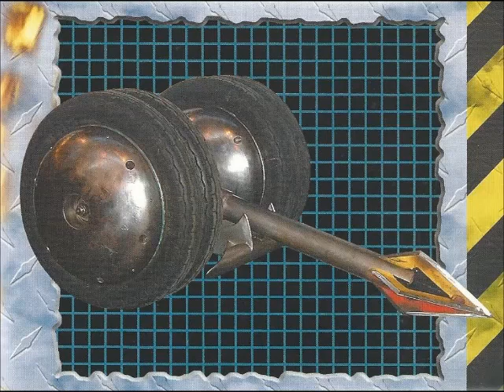Bursting Eric's Bubble! - Robot Wars Episode Reviews: Series 4 Heat I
Time to see the Eric-oning (geddit?) as we see Splinter, a bubble, some small torque, and a robot that won't be Roman around the arena much more (JP's overused pun, not mine!)